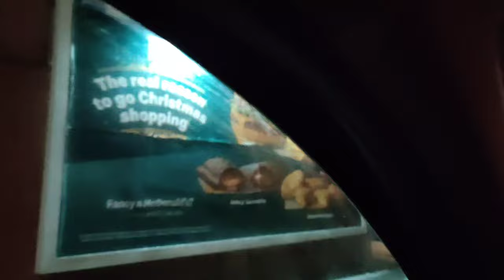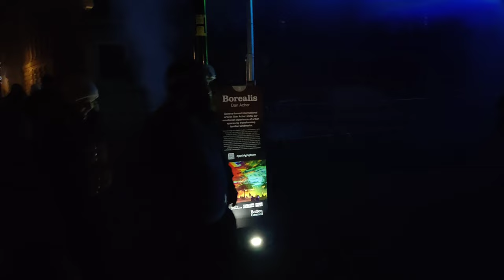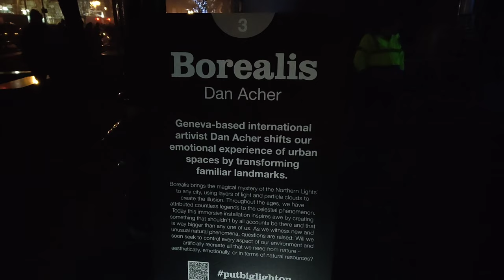Scott & Gill's Adventures Vlog Episode 10 Bolton Festival Bolton Town Centre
Follow us as we explore the 2023 Bolton Light Festival.Bolton Festival#Bolton Put the big Light On Festival#Scott & Gill's Adventures Vlog#Bolton Town Centre#Winter Snowing#Light Up Reindeer#Human Snow Globes#Bubble Show#Hot Chocolatebolton#ChristmasFestival of light 2023lightstown centrebolton town centreHuman snow globesvlogsstreet lights